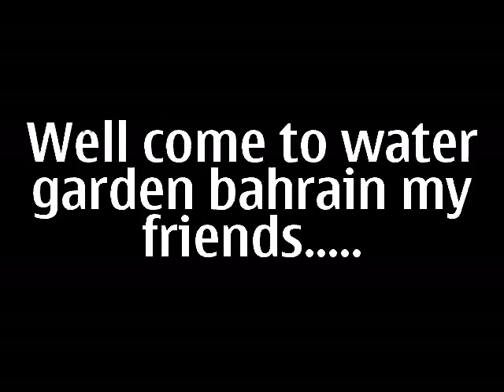nepali friends in bahrain